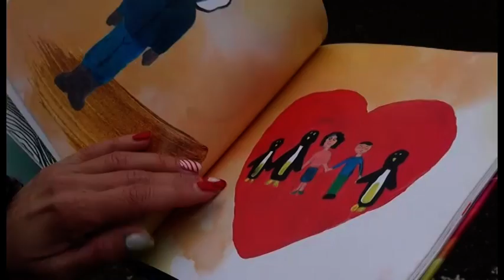Le "Filastrocche per un nuovo mondo" di Rossana Farini